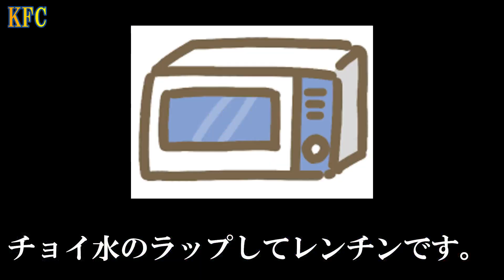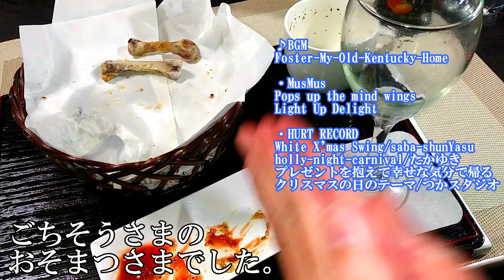『丸鶏の捌き方』とクリスマスセット(フライドチキン・ナゲット・ポテト・スープ)の作り方 # 150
クリスマス当日は教会スルーでシャンパン飲みつつチキンとケーキを貪り、
それでいて冠婚葬祭は神道や仏教式というごった煮みたいな日本が大好きです。

ちなみに祝い言葉で「Happy Christmas」はイギリス式で「Merry Christmas」がアメリカ式です。
「X’mas」は宗教的に嫌うとこが結構多く、無難なのが「Happy holidays」ですね。

しかし丸鶏のモツ抜き安いです。
胸、モモ、ささみ、手羽、手羽元など各種2つずつでガラ抜きにしても、単品で買うと1.5倍は高くなるのでお得です。

さばくのも割と簡単で、慣れると魚より楽ですね。
ついでに削り落としたクズ肉でナゲットやガラでスープと、なかなか贅沢に。
これでクリぼっちでも戦えます。

工程は多いですが、ハロウィンプレート(# 129 )程では無いです。
浸水には昆布茶、つけ粉にはマスタード粉を入れてもおいしいです。

・whole chicken KFC-(With nuggets, french fries & soup)
○材料
もも肉　むね肉　手羽元
ニンニク　ねぎ頭　玉ねぎ
オリーブオイル　ローレル
酒　昆布　塩　パセリ粉

牛乳　生姜
玉子　小麦粉

・つけ粉
小麦粉
タイム　オレガノ
ナツメグ　パプリカ粉
オニオンフレーク

🎵BGM
Foster-My-Old-Kentucky-Home
・HURT RECORD
プレゼントを抱えて幸せな気分で帰るクリスマスの日のテーマ/つかスタジオ
White X'mas Swing/saba-shunYasu
holly-night-carnival/たかゆき

・MusMus
Pops up the mind wings
Light Up Delight

励みになるので応援の程よろしくお願いします。